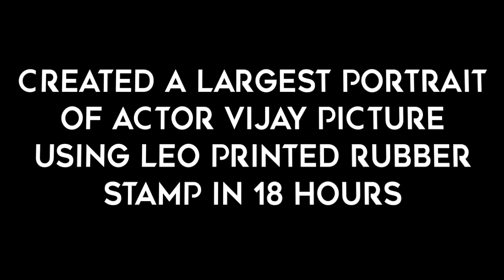Biggest Portrait art of Thalapathy Vijay using Leo printed rubber stamp 18hrs@KalamsWorldRecords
CERTIFICATE

CREATED A LARGEST PORTRAIT OF ACTOR VIJAY PICTURE USING LEO PRINTED RUBBER STAMP IN 18 HOURS

DERENCE NIRMAL
Born on 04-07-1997 in Kanyakumari, Tamilnadu, India.He has created a new world record for Creating A Largest Portrait Of Actor Vijay Picture Using Leo Printed Rubber Stamp In 18 hours.
He has set a new world record dated 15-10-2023.This achievement is registered in kalams World records. @KalamsWorldRecords